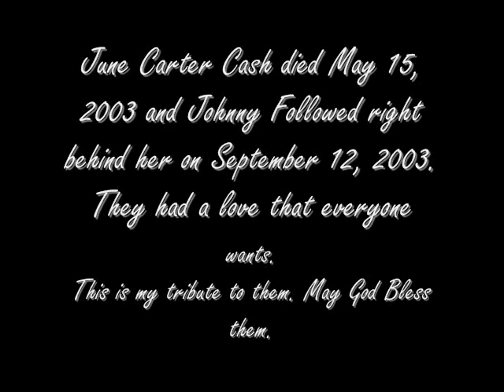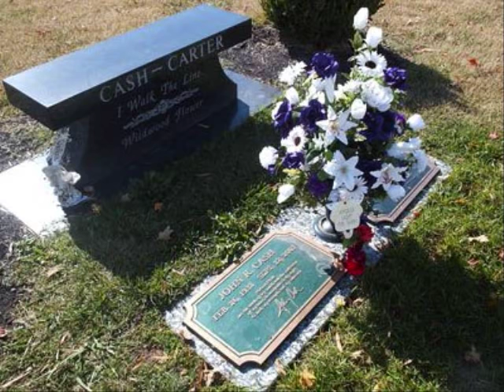In Remberance of Johnny Cash and June Carter Cash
a little vid I put together in honor of Johnny and June. All copyrights go to Carter-Cash Family and Heidi Newfield...